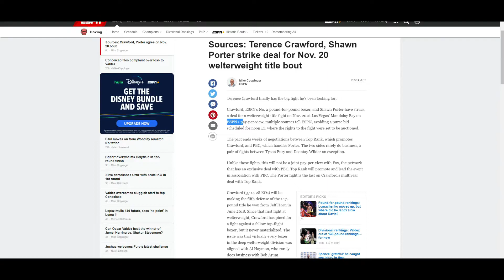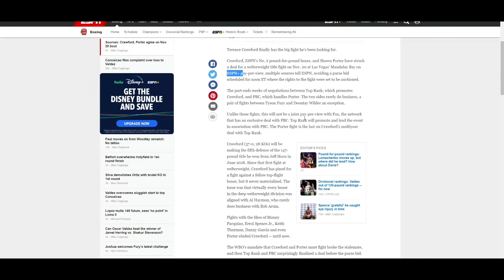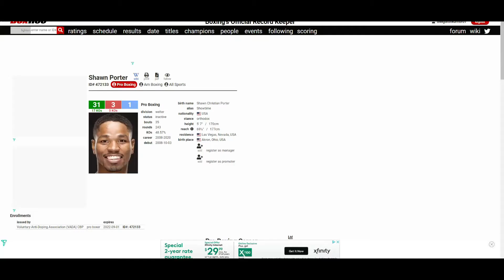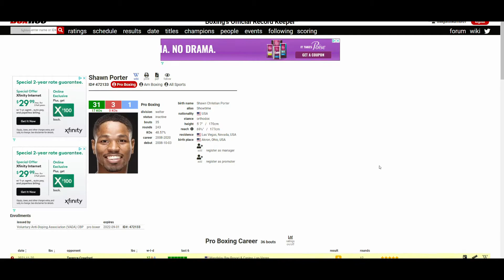TERENCE CRAWFORD VS SHAWN PORTER *OFFICIAL* NOVEMBER 20, 2021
🥊 Boxing Fan
🎮 Gamer
🇵🇭 Filipino
🇺🇸 American
🌎 Earthling